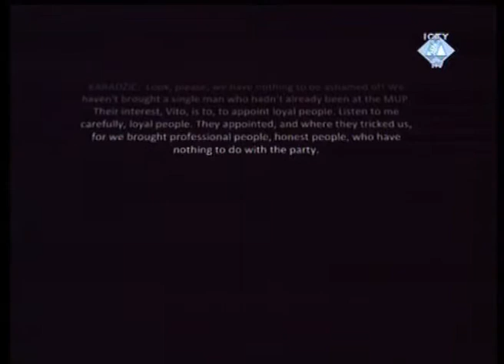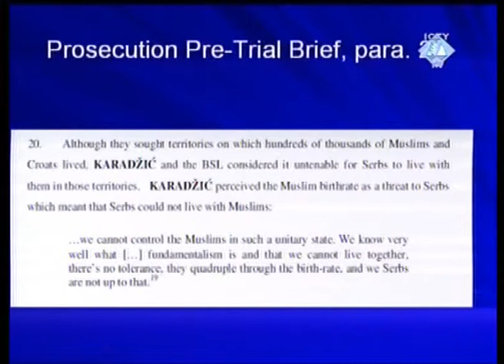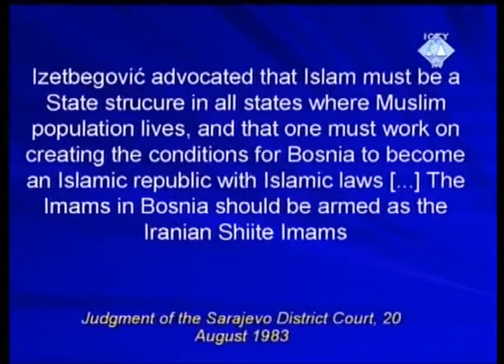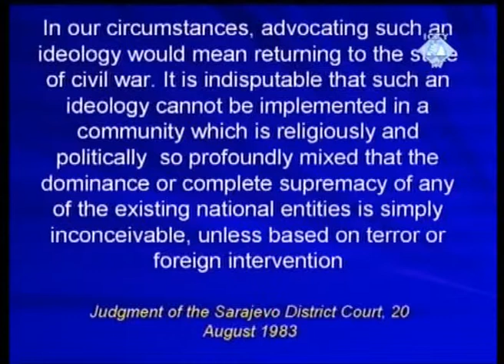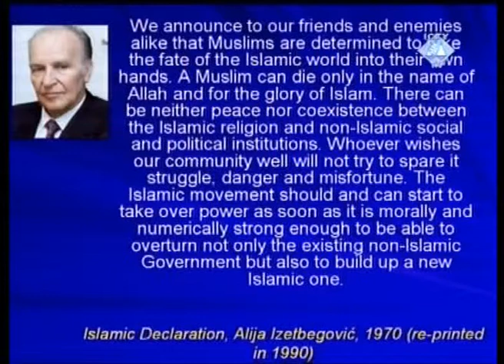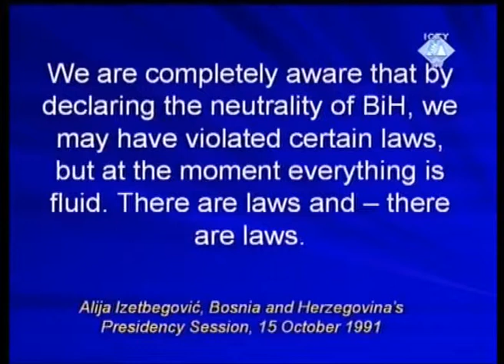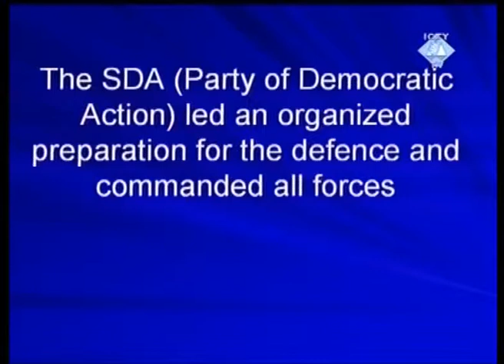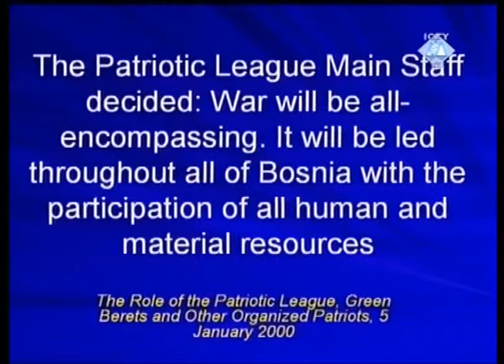Déclarations liminaires de la Défense - Karadžić (Partie 3/3) - 01 mars 2010